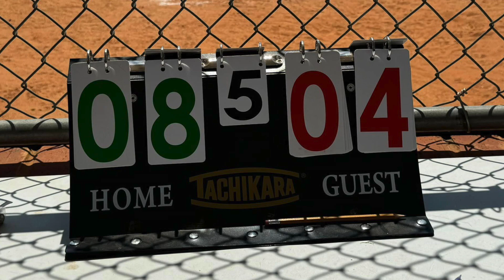Starr-Iva Girls 10U Softball Win State Championship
Three parents who played Crescent HS softball also coached this 10U softball team, which won its first Dixie Youth State Championship. Next, the Dixie Youth World Series will be held in VA this year, beginning on July 27th, 2024.